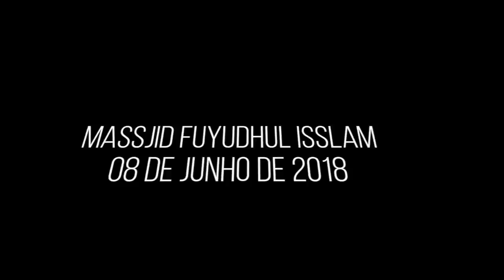Como Aproveitar Os Últimos Momentos Do Ramadhán sheikh Suleiman Fonseca Como Aproveitar Os Últimos M